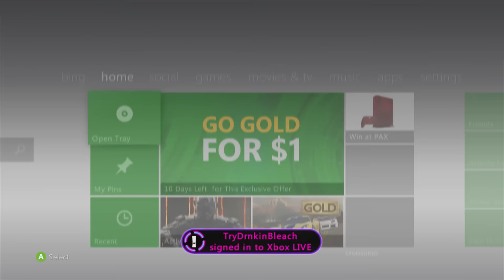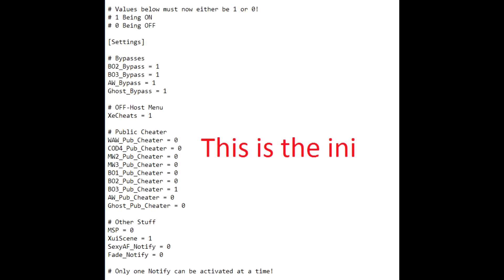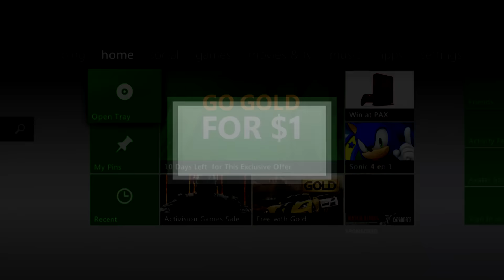UPDATE! XBLSynax Stealth Server - Dank HUD, ini File, and More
╔ ஜ۩☢۩ஜ ­­═╗
║ ▓▓▓▓▒▒▒▒░░░░| Open This Description |░░░░▒▒▒▒▓▓▓▓ ║
╚ ஜ۩☢۩ஜ ­­═╝

XBLSynax Features:
- INI System
- All COD Bypasses (Including BO3)
- Script Loader
- Script Bypass (Adding it back due to high demand)
- Selective between 2 colored notifies
- Time Remaining/User name. XUIScene
- Auto XEX Updating
- Public Cheater for all CODs
- MSP Spoofing
- Gold Spoofing
- XOSC/XAM Spoofing
- Title ID Spoofing
- XeCheats Built in
- Welcome Notify

-Skype: DefNotCorruptMods
-Kik: CorruptMods

I only mod games for pure fun and enjoyment, I do not intend to disrupt online games or other players. I am not responsible if anything happens to your account or console, you do this at your own risk.